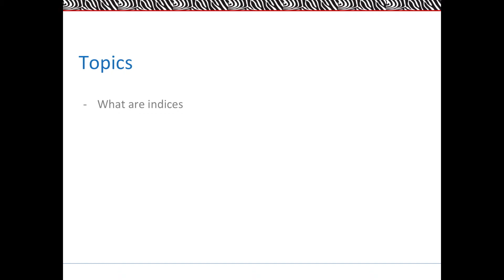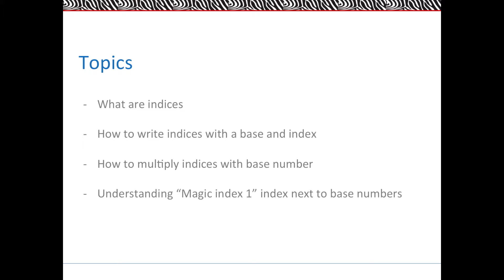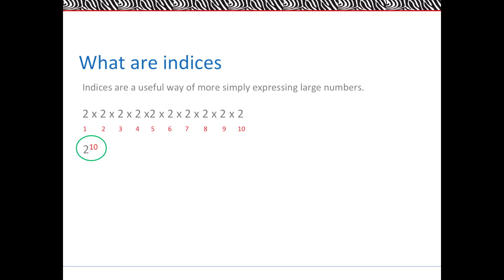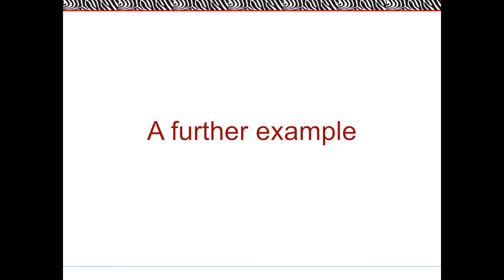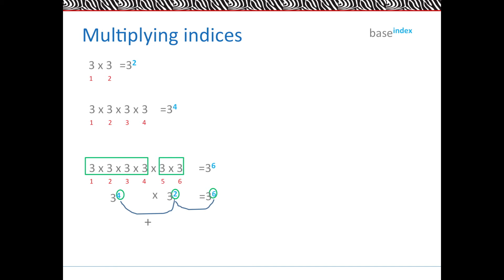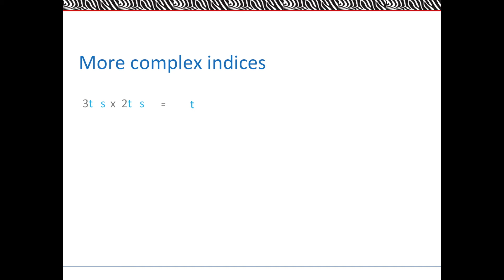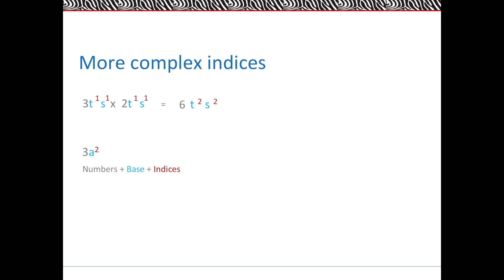Welcome to Red Zebra Learning - Maths Year 7&8 – Common Entrance – 13+ Online Tuition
Welcome to Red Zebra Learning your online tutorial website, for Mathematics. We provide cost effective lessons online, at a fraction of the cost of having a private tutor. It is the first place to start your one to one learning.

Each lesson, if you answer the questions provided and take down the rules, will take approximately 1 hour.

Payment Options
You have a choice of payment options, to suit you, either

(1) monthly low cost subscription or

(2) purchasing lessons one at a time.

What is the Difference between them?

(1) With our monthly subscription, you get access to all the lessons in the course, which you can play as many times as you like, for the length of your subscription. You can sign up to one course or multiple courses. It is up to you.
This is a very low cost method of accessing all lessons in one go. This is our most popular method and the flexibility may suit you. You can cancel at anytime and equally, sign back up again at anytime.

(2) Alternatively, you can buy one or multiple lessons, which you can then play as many times as you like. At only £10 per lesson, this is a very cost effective way to access the entire mathematics course, with repetitive access and play.

This is very good value for money.

Selecting Topics
We suggest that you select the individual topics that you need assistance in, or start at the beginning of each section and work your way through the topics. They are in order so that you can learn progressively (as some lessons are dependent on you learning the one previously). We recommend that you plan a lesson each week during term time, and one every or every other day during the holidays, so that you are in good shape for your exams. The lessons are set out to help you through that journey. The topics are aimed for children studying for their Common Entrance 13+ or exams at KS3 for Years 7 and 8.

What is in each topic
A clip of each lesson is also provided for your preview, which also includes the areas covered in each lesson. To see these sections in each topic and a clip of the lesson, simply click on the circle relating to each lesson.

Practice Exam Papers
In addition, you can purchase exam style questions, by topic for only £2 a paper. These papers should take a child approximately 45 minutes to complete each one. The answers are provided.

Top Tip to getting organised for learning: To get your revision and studying underway, we recommend that each child organises their maths kit and keeps it all together. We recommend you have a book, notepad or paper to take notes and ensure their pencil case is in order. It should contain at least the following items: HB pencils, pen, pencil sharpener, rubber, ruler, calculator, 180 or 360 degree protractor and a compass (pair). So every time you sit down to do maths, it will all be at your fingertips.